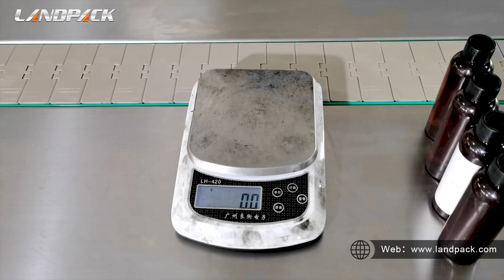Fully Automatic Liquid Ghee Jar Filling Capping Labeling Production Line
Landpack has enjoyed a good reputation for their quality, reliability and efficiency. Products are exported to more than 80 countries, More than 3,000 business partners have chosen LandPack.